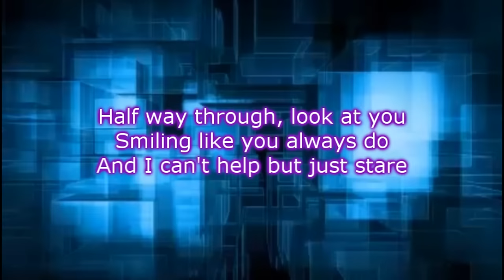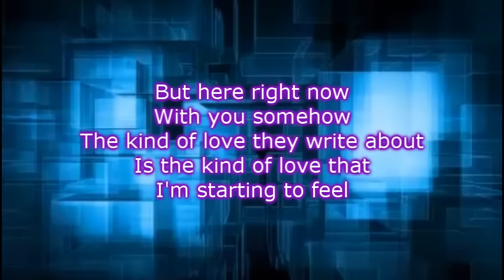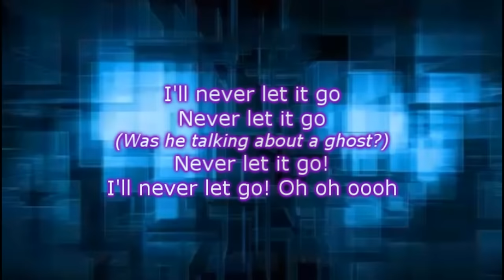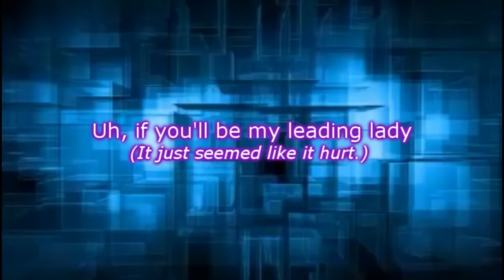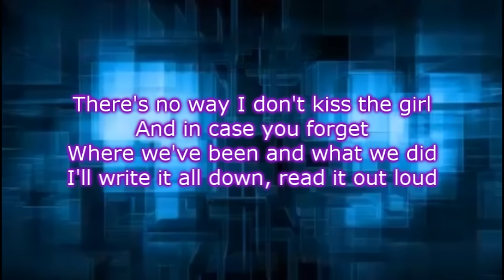Anthem Lights - Love You Like the Movies (Lyrics)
Anthem Lights - Love You Like the Movies
Album : Escape (2014)